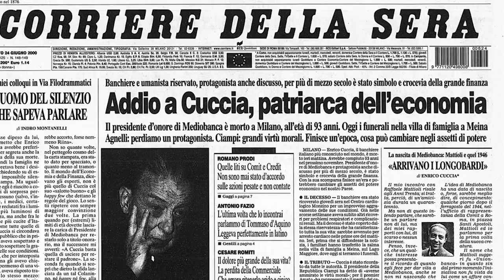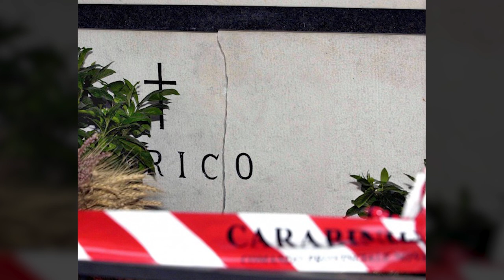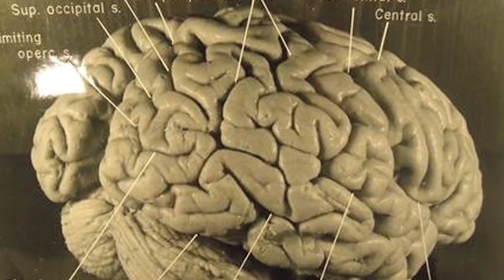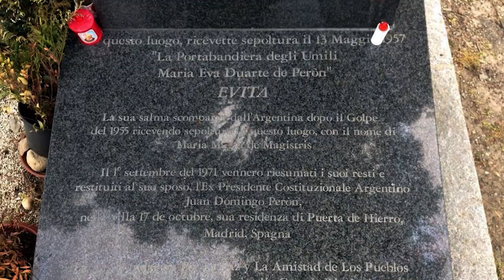5 Stolen Corpses of Famous People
5 Stolen Corpses of Famous People

Theft cases have become daily occurrences and usual stories dished out in the news across the world. Thus, whether a luxurious car or a canned soup is stolen, it’s no longer shocking. But stealing a corpse? Now that’s jolting! Watch this video and find out why thieves dared to steal the dead bodies of these famous people.

5.  Enrico Cuccia
Enrico Cuccia was no cinema superstar, but in Italy’s world of finance, he was a rock star. Cuccia was appointed the first president of Milan-based investment bank Mediobanca in 1946. After 36 years, he retired from the board of Mediobanca and became its honorary president.

4. Tassos Papadopoulos
A nation’s president is definitely one of the most heavily-guarded individuals in the world. Obviously, any leader is an open target for assassination, kidnapping, assault and other crimes. But the case of former President Tassos Papadopoulos of Cyprus was indeed a unique one: he was in peril not while serving his term, but as a lifeless human.

3. Albert Einstein
If there’s one most valuable part in Albert Einstein’s physiology, it would be his brain for he was known as a genius. On April 7, 1955, Einstein experienced internal bleeding but refused surgery saying, "I want to go when I want. It’s tasteless to prolong life artificially.

2. Eva Perón
“Don’t cry for me, Argentina. The truth is, I never left you…” So goes a line from a song in the musical “Evita” about Argentina’s most well-loved First Lady Eva Perón. The truth is, millions of Argentines mourned her death on July 26, 1952 because of cervical cancer. After all, she tirelessly worked with the poor, the working class and women, created schools and health care facilities.

1.  Charlie Chaplin
Charlie Chaplin, the superstar of Hollywood’s silent era, became a worldwide icon through his screen persona “The Tramp” and was adored in many silent films. Off-cam, Chaplin’s personal life wasn’t as silent because of controversies that hounded him: accusations of sympathizing with communists, marriages to younger women, his fall-out with Hollywood and exodus to Switzerland in the 1950s.